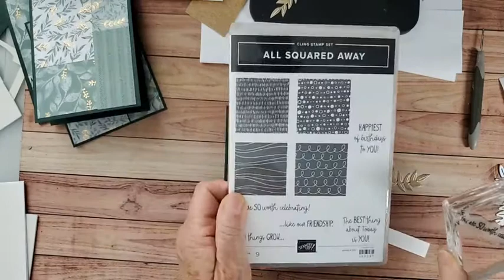Stack, Cut, Shuffle Birthday Cards Facebook Live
Stack, Cut & Shuffle birthday cards. Created on a Facebook Live. Ever Eden Designer Series paper and birthday sentiments.